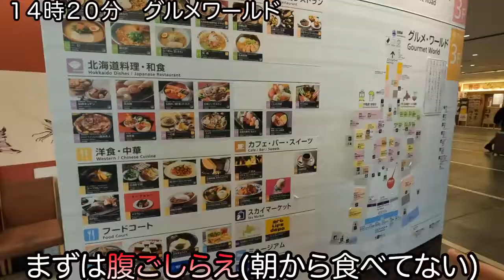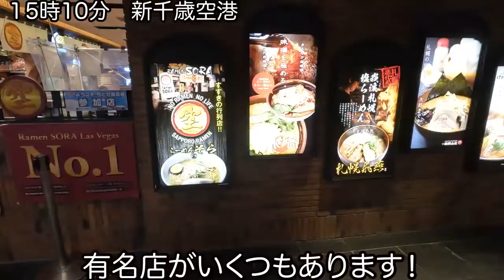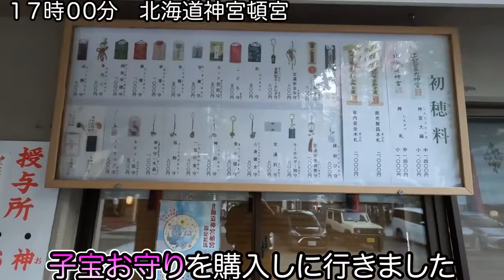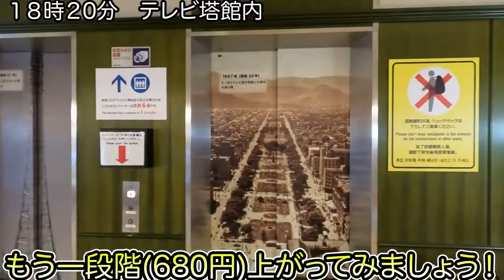【北海道旅行】寿司 ラーメン ザンギ グルメサッポロテレビ塔 時計台